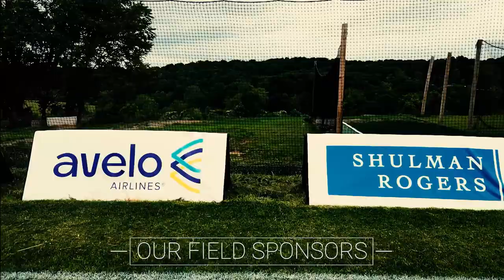TOCATV: Our Soccer Field Sponsors. We appreciate your support!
📍 Toca Juniors Soccer Complex, MD